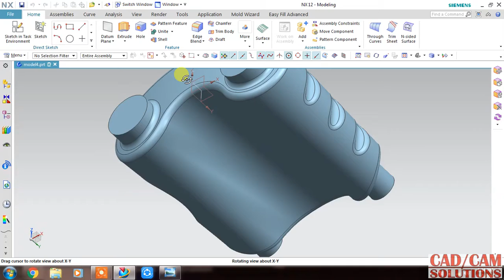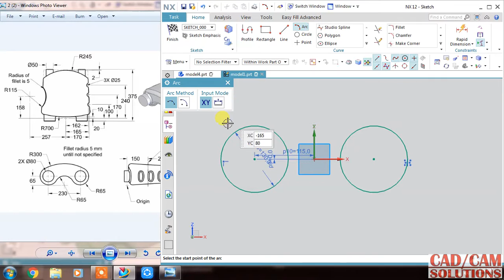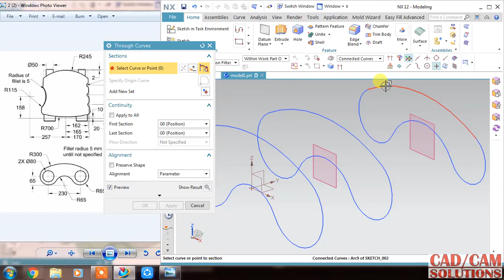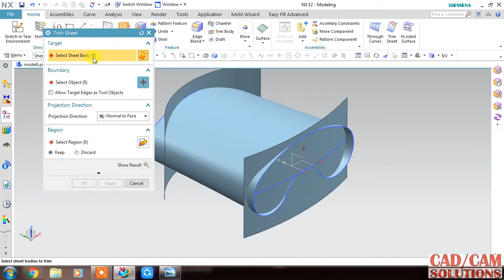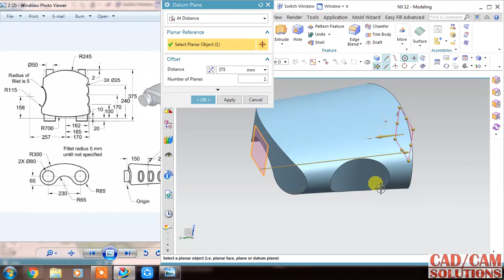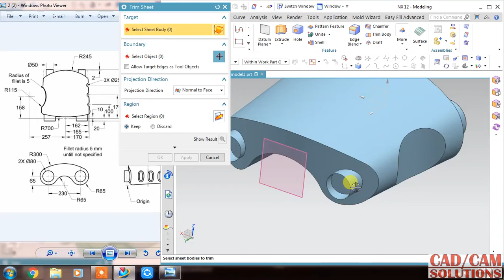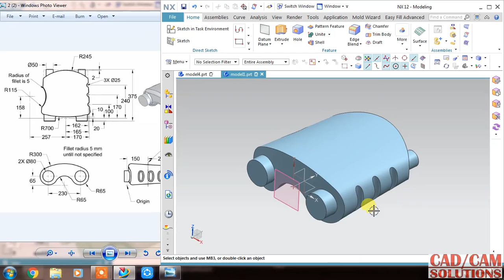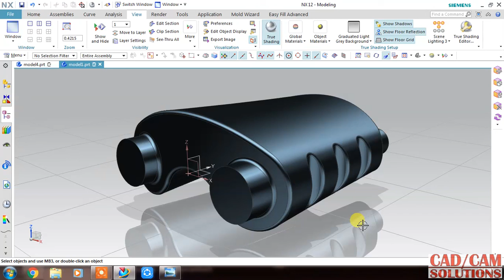NX CAD SURFACE TUTORIAL BINOCULAR DESIGN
NX CAD #
NX 10.0 for Engineers and Designers (MISL-DT)
Mold Design Using NX 11.0 : A Tutorial Approach Paperback – 1 Jan 2018
by Sham Tickoo (Author)